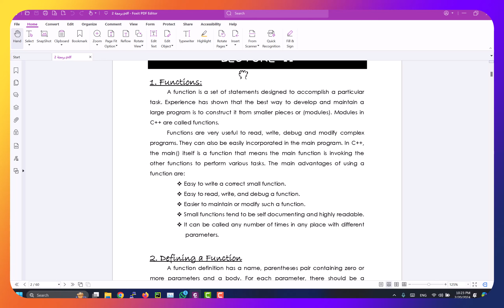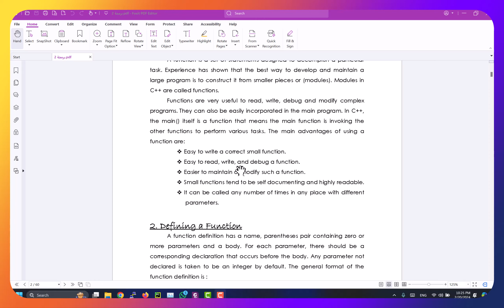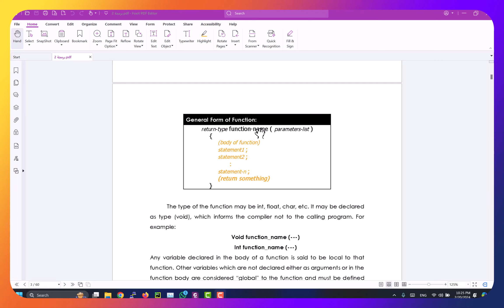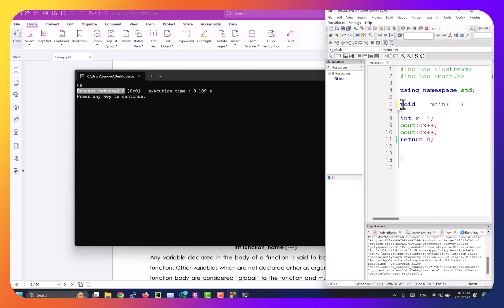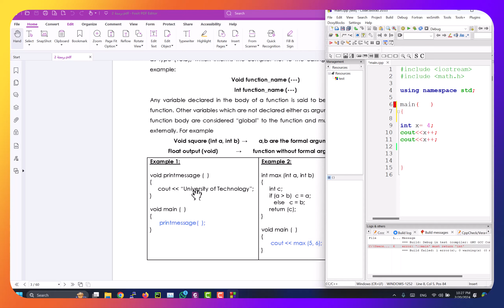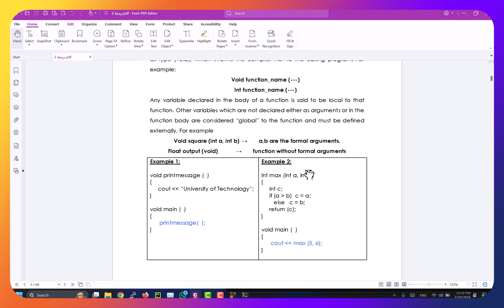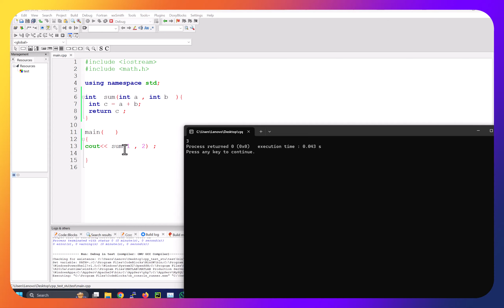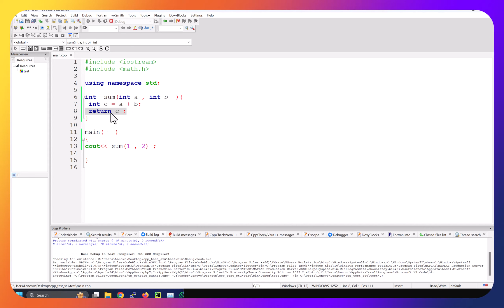طلاب الجامعة التكنلوجية سنة اولى برمجة سي بلاس بلاس كروس ثاني #1